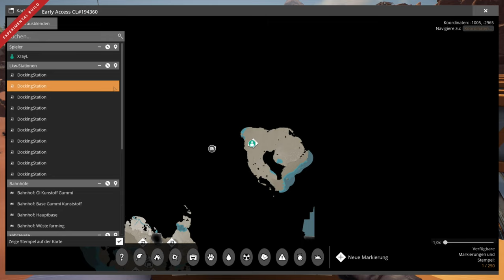UNVERSCHULDETES SCHNECKEN FARMEN!! satisfactory Update 6. Der Weg zur goldenen Tasse.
satisfactory ist ein 3D Fabrikaufbau Spiel von coffeestainstudios in der Egoperspektive.